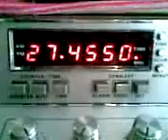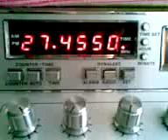ADAN HUNTER CRISTO TE AMA.3gp